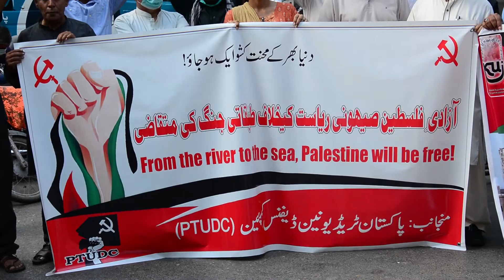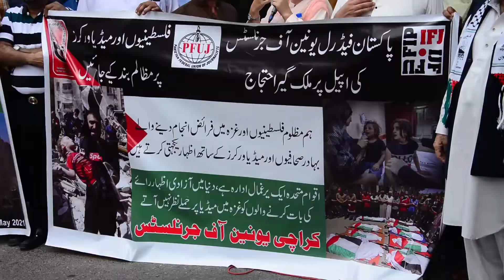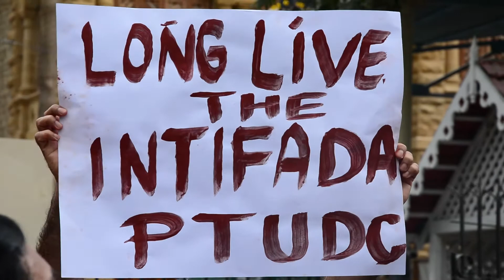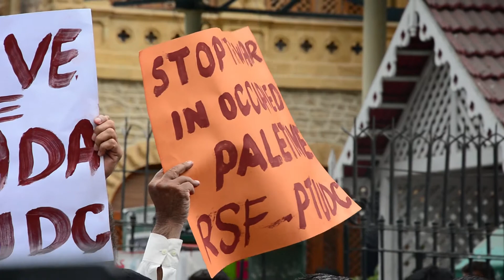Pakistan Union of Journalists (PFUJ) Protest Against Airstrike on Media Houses in Palestine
Karachi: Pakistan Union of Journalists (PFUJ), KUJ, PTUDC and others Journalist Unions Protest at Karachi Press Club Against Airstrike on Media Houses in Palestine.
Pakistani Journalists are stand with Palestine Journalists.